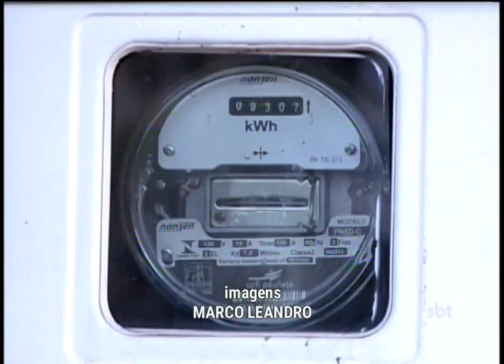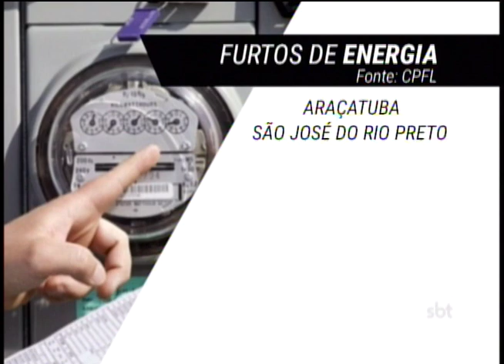Furtos de cabos e relógios de energia elétrica aumentam em Araçatuba